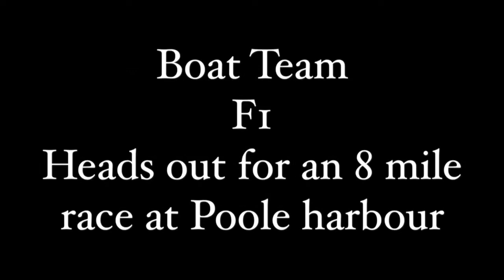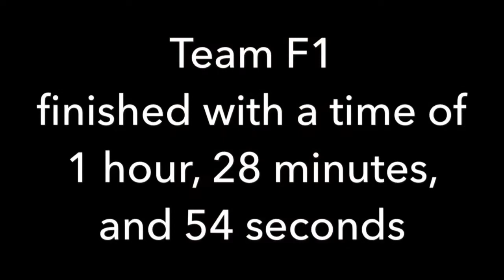Poole Harbour Race 2016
The starts, and endings, to boat teams, F1 and J4.